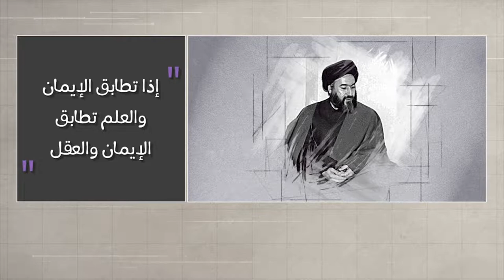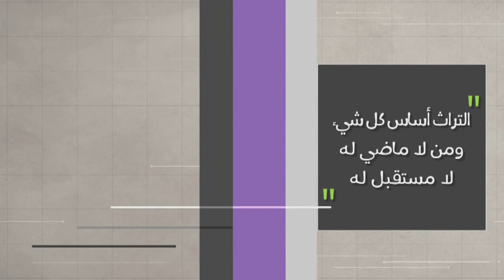وتبقى الكلمة - الإيمان والجهاد - الشهيد آية الله السيد حسن الشيرازي رحمه الله